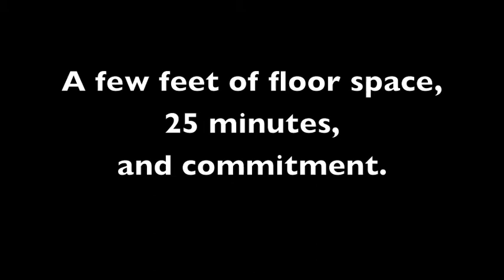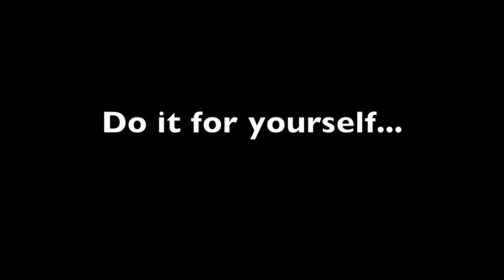T25 on vacation in Napa Valley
It just doesn't make sense to take a vacation from taking care of yourself. We easily fit in 25 minutes each morning of "Focus T25" workouts on our Napa Valley trip. Sharing it with our friends was a bonus. :)